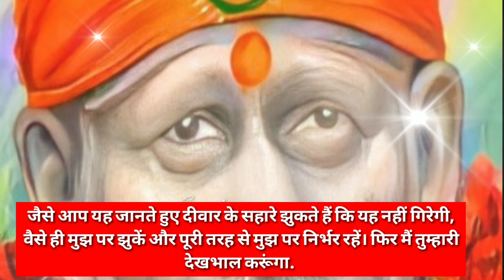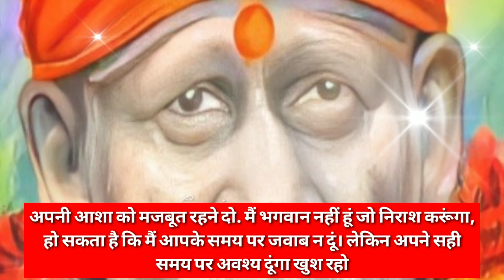Sai Sandesh today 6/7/23🌺 सुबह सवेरे साई संदेश 🌺 subah savere sai sandesh